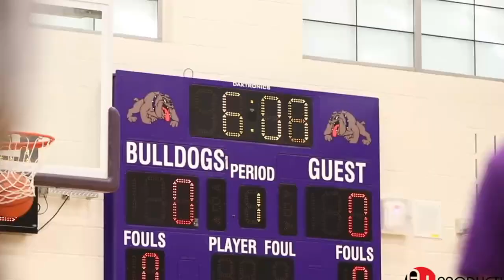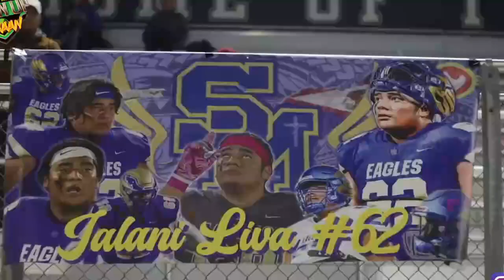Henry-Senachwine vs. Putnam County - High School Basketball LIVE STREAM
STREAMING! Today Illinois High School Basketball, Henry-Senachwine vs. Putnam County

Mallards @ Panthers

The Putnam County (Granville, IL) varsity basketball team has a home conference game vs. Henry-Senachwine (Henry, IL) on Friday, February 10 @ 5:30p.